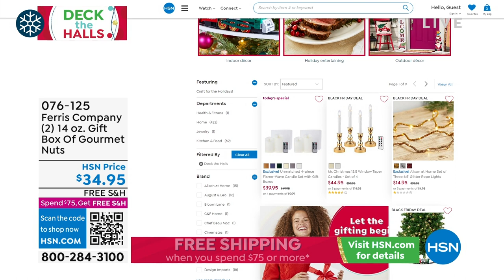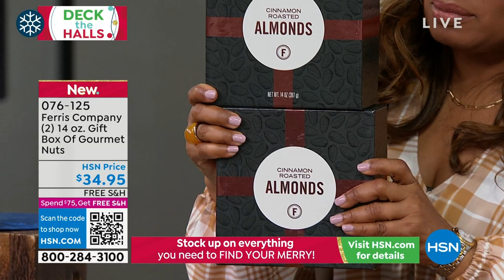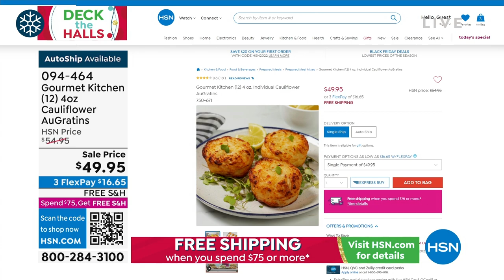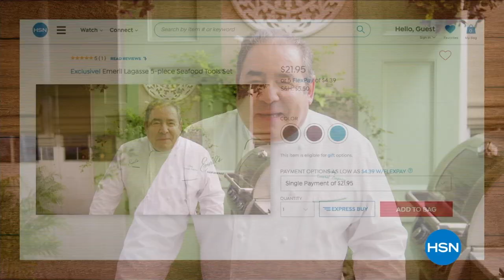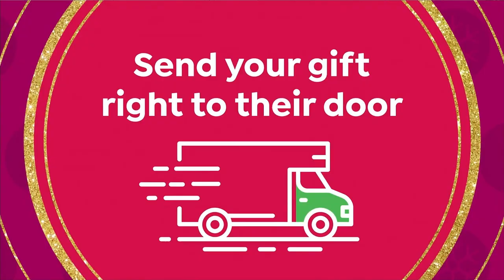HSN | Delicious Holiday Entertaining 11.07.2022 - 02 PM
Deliver a stylish and tasty holiday feast that will have your guests wanting more. From appetizers to main course we've got the tools you need, to make their tastebuds sing.